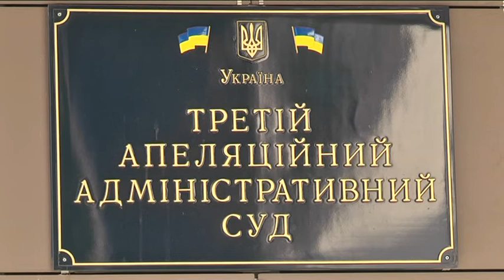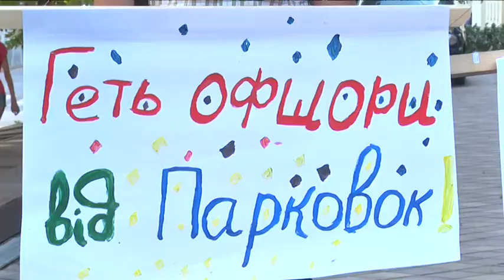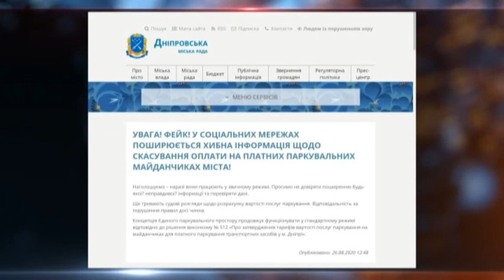Громадська організація «Громадський контроль» виграла суд щодо тарифів на паркування у місті Дніпро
“Громадський Контроль” також зауважив: суд погодився з позицією ГО, що подібні рішення повинні прийматися міськвиконкомом за регуляторною процедурю – з громадськими слуханнями, вивченням думки городян, і мають бути супроводжені обґрунтуванням та економічними розрахунками.